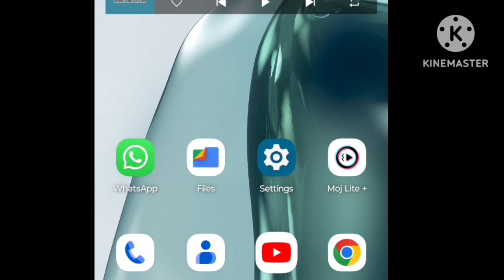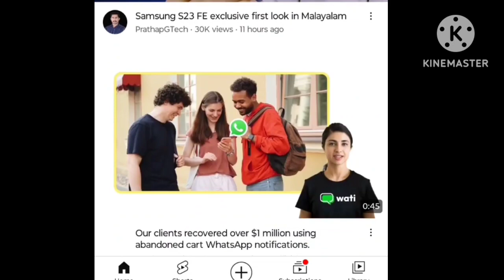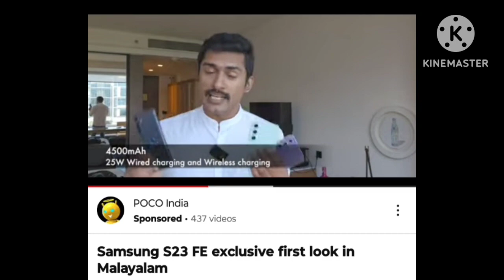youtube new update 2023👌 /மிஸ் பண்ணிடாதீங்க 🙄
youtube update
youtube updates
new update youtube@thalatech